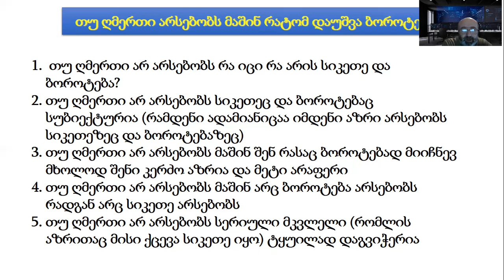თუ ღმერთი არსებობს რატომ დაუშვა მან ბოროტების არსებობა?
ათეისტები ღმერთის არ არსებობის დასამტკიცებლად ზემოთ მოყვანილ არგუმენტს იშველიებენ და ქრისტიანებიც "ჯლუყუნს" იწყებენ.

არ იჯლუყუნოთ ქრისტიანებო!